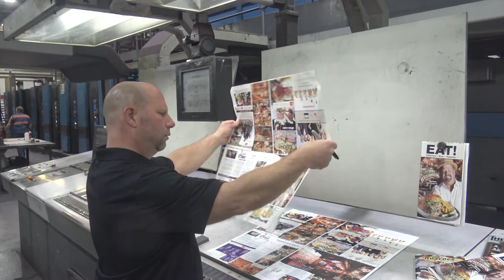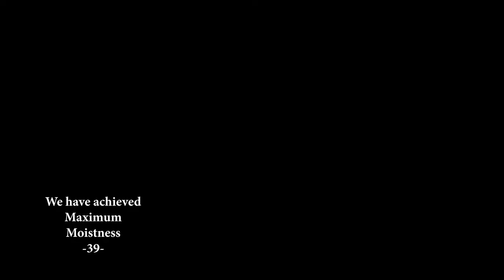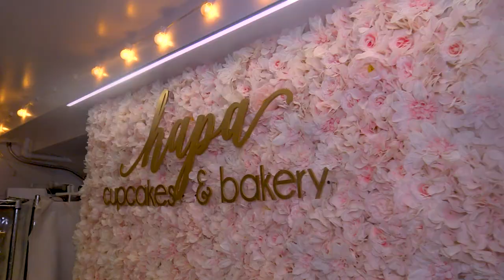Eating With Impact at Hapa Cupcakes in Downtown Fullerton. Moist Is The Word.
Real Estate professionals, Rex, Brooke and Tappan stop into Hapa Cupcakes in Downtown Fullerton to see how many cupcakes they can eat and find out how many times they can say the word moist.

This is one of the most moist episodes ever of Eating With Imact.